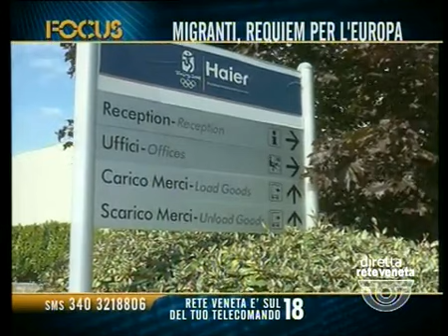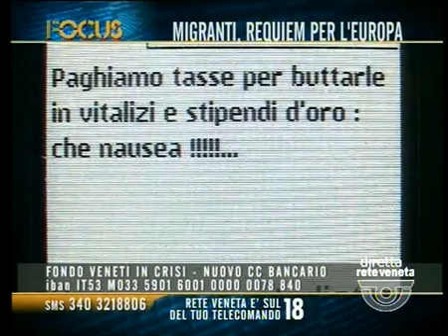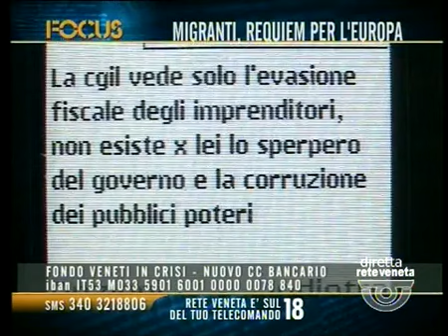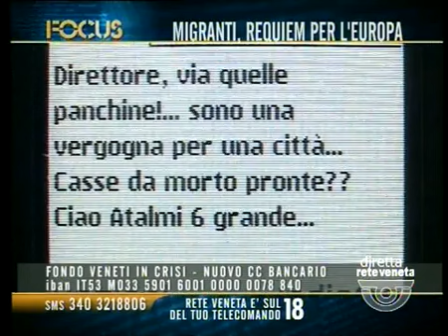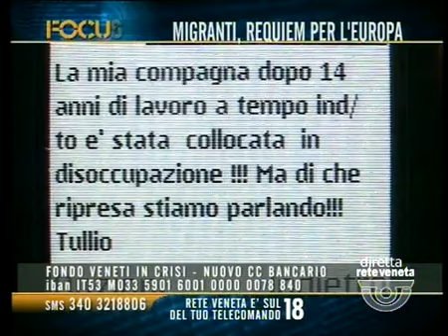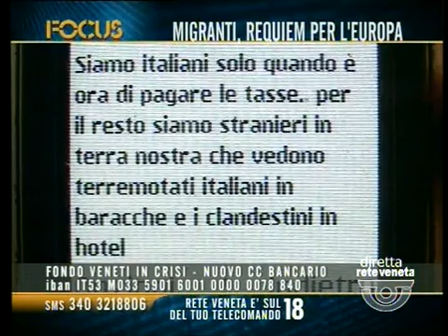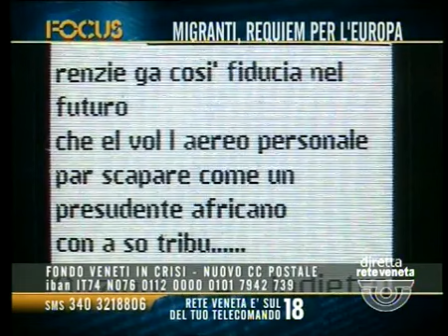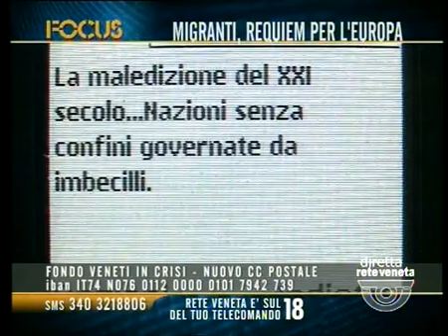FOCUS - MIGRANTI, REQUIEM PER LEUROPA (martedì 15 settembre 2015 ore 21.08)